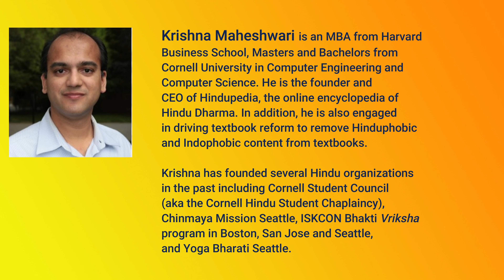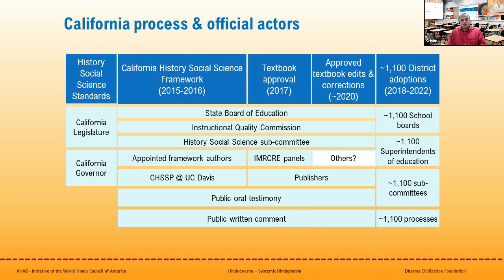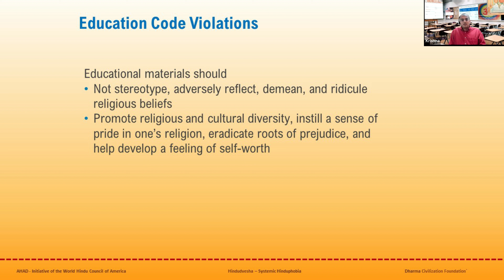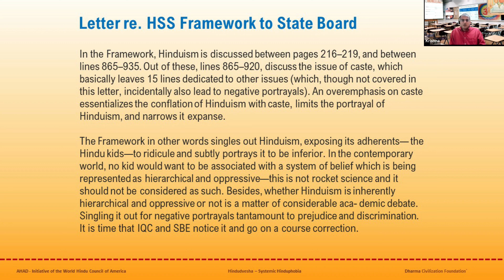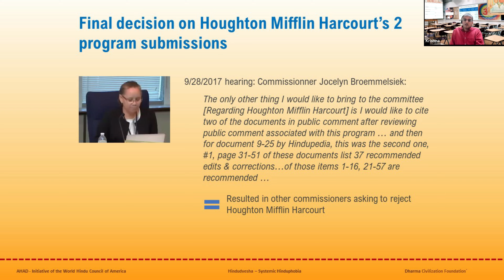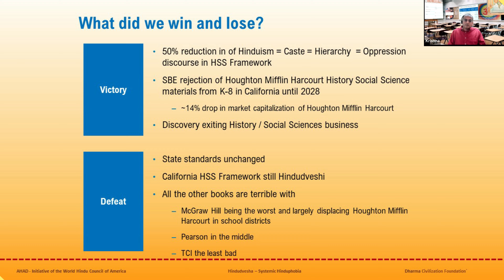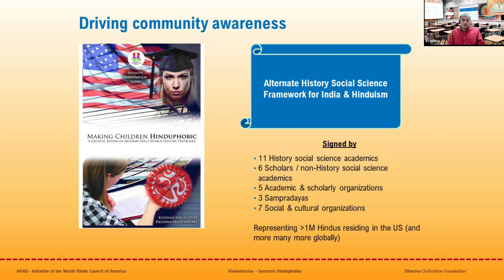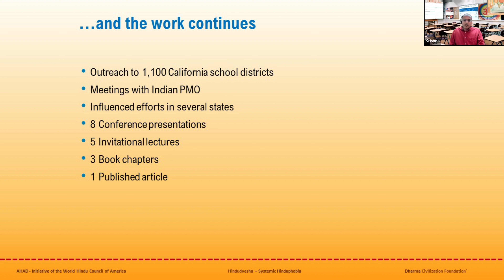3.2: Hindudvesha in School Textbook - California Case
California textbooks have, for generations, taught a horribly distorted version of Hinduism. This video discusses the multiyear struggle of Hindu parents to get the textbooks changed but with limited success s far.